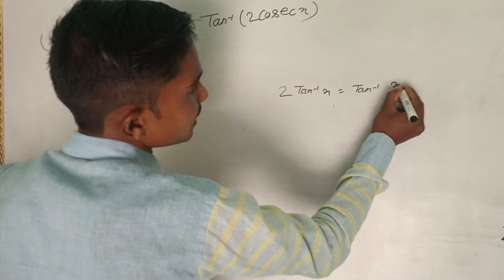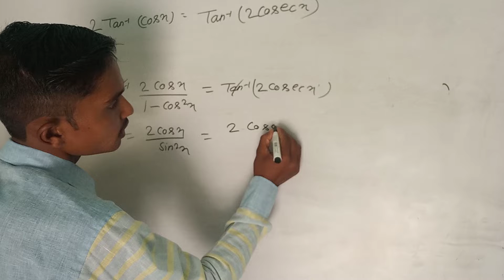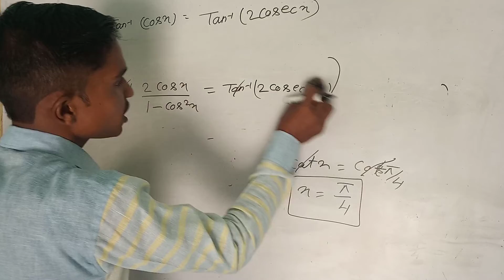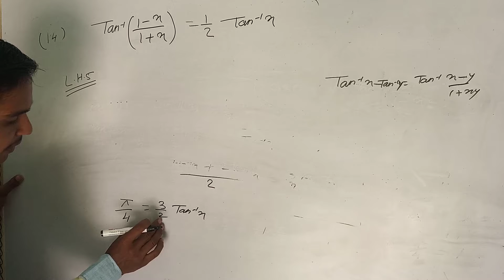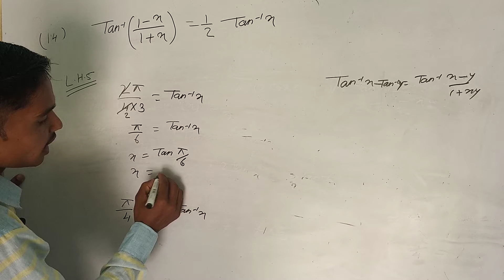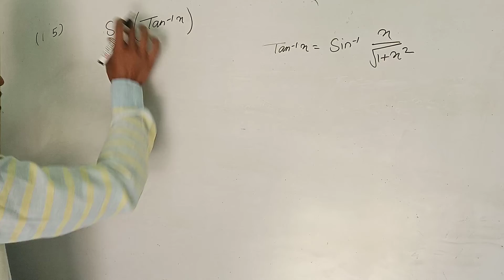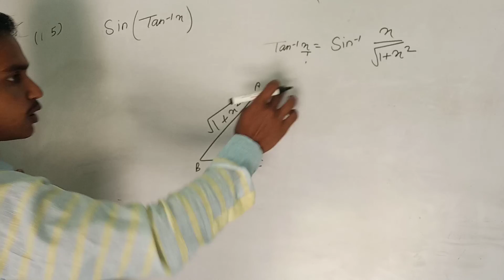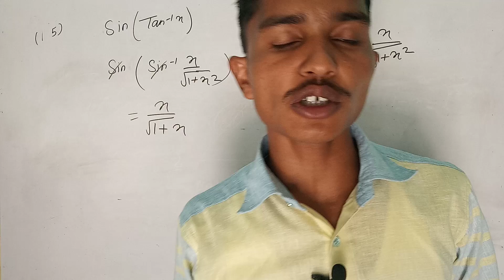math ncert class 12 ch 2 miscellaneous solution।।inverse trigonometry function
Maine इस वीडियो में ch 2 miscellaneous ke part 5 ko complete kiya hai

My whatshap group link.

    Physics ncert class 12
आल बोर्ड के लिए

 very most importent derivation चपटर 1

numerical part 1.

Derivation ch 2